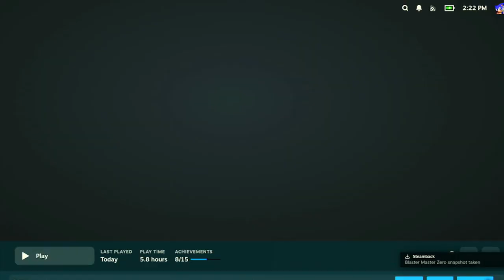Lets Play Blaster Master Zero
Trying To Find Fred The Frog In Blaster Master Zero